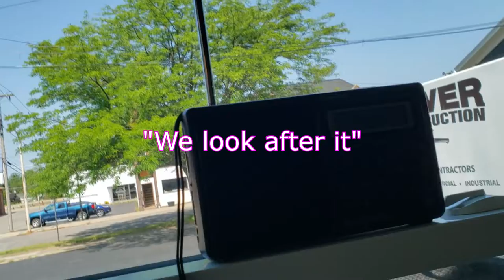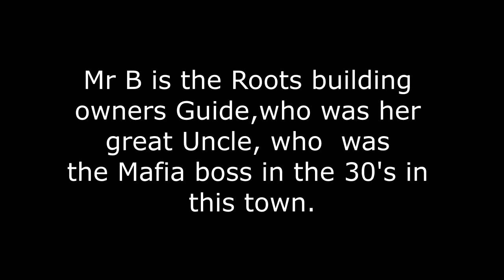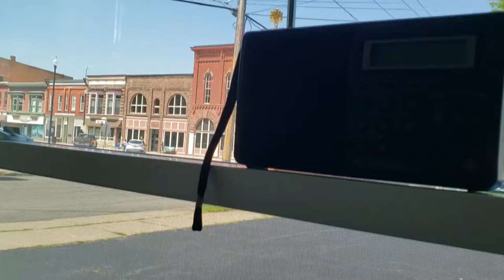A few questions to the spirits | Radio Shack 12-808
I had the radio on in the window while doing some computer work and they were pretty chatty as I sat there and listened so I got the phone out and recorded a few minutes.